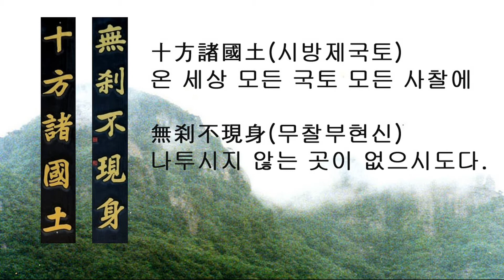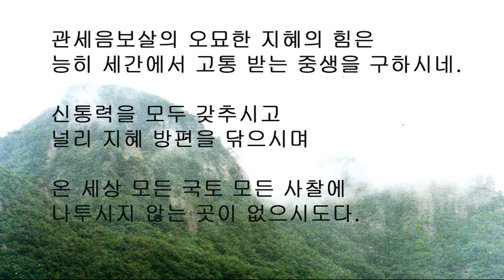대흥사 관음전 주련. 청남 권영한의 이야기. 대한불교조계종 제22교구본산.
한국사찰의 주련 책 저자가 직접 입력.